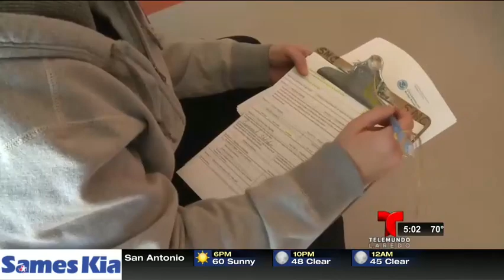Miguel Amante - Empleados federales reciben asistencia alimentaria